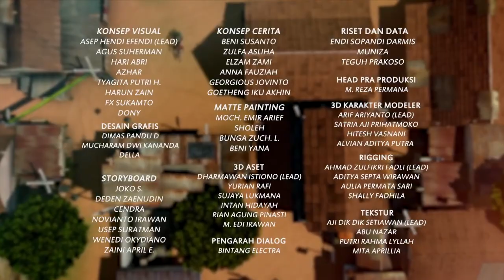1001 Cara Jarwo Bantah Omongan Baba Chang - Adit & Sopo Jarwo